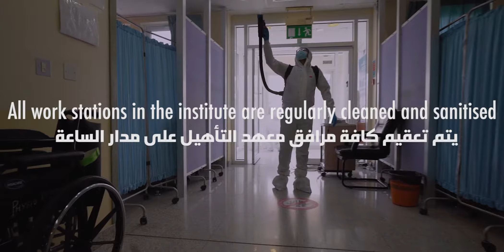AAH Rehabilitation Decontamination Process